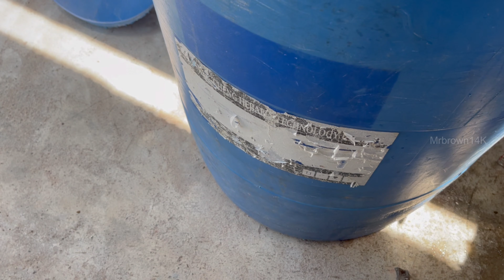(Vlog: 14) វិធីសម្អាត អាងទឹកដោយ ឧបករជំនួយ ស្អាត 99.99%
I truly needed to make a nano tank that utilized only two or three plants yet additionally an element plant. The Amazon Sword is the ideal applicant. I likewise got the youthful jewel tetra fish from @Mrbrown14K determined to develop them out to go in a greater tank when they are a piece greater. Trust you partook in the video.